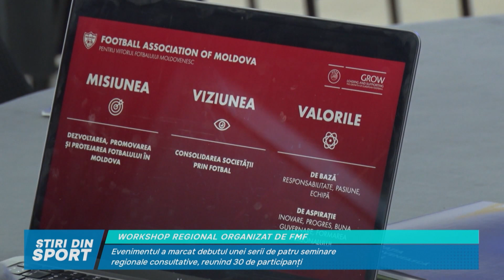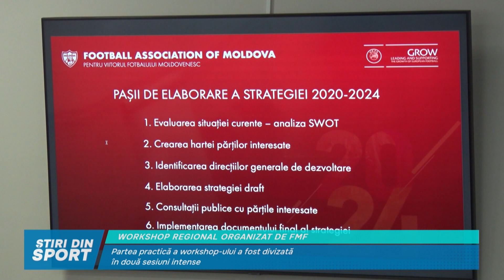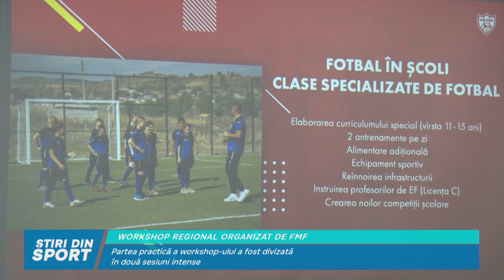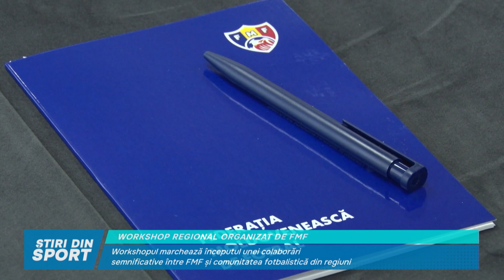WORKSHOP REGIONAL ORGANIZAT DE FMF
Evenimentul a marcat debutul unei serii de patru seminare regionale consultative, reunind 30 de participanți